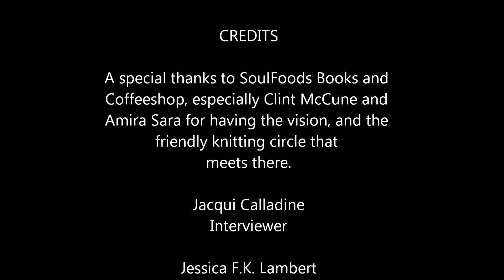SOULVOICES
Voices from the Corridor is a public art project funded by the Redmond Arts Commission and VALA Eastside.